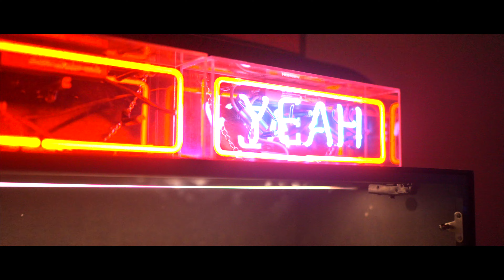All I did was put lights on.